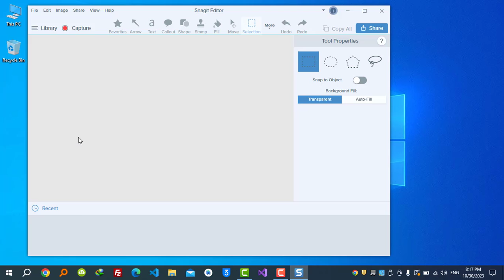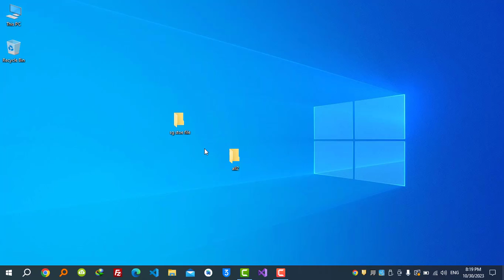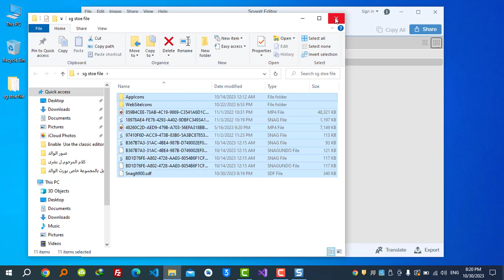change the storage path for video and image files in library of the Snagit Editor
In this video we'll talk about how Change the storage path  for video and image files in library of the Snagit Editor